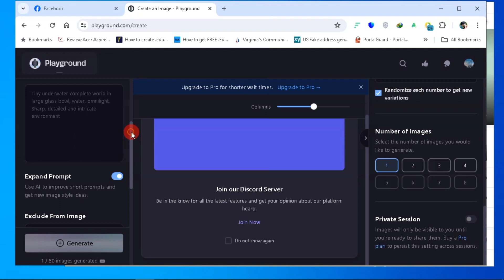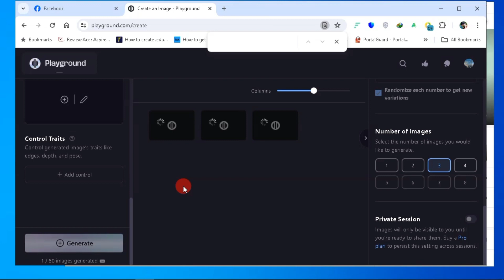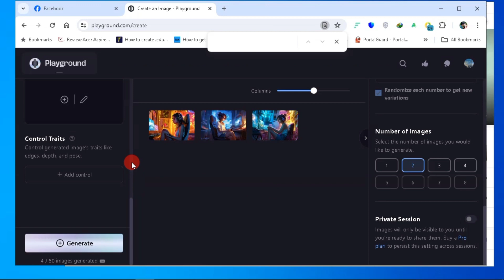𝐏𝐡𝐨𝐭𝐨 များကို တခါတည်း ဖန်တီး/ပြုပြင်လို့ရသည့် 𝑨𝑰 𝑷𝒍𝒂𝒚𝒈𝒓𝒐𝒖𝒏𝒅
အကန့်အသတ်မရှိ ဓါတ်ပုံများ ဖန်တီး၊ပြုပြင်လို့ရမည့် 𝐀𝐈 𝐰𝐞𝐛𝐬𝐢𝐭𝐞